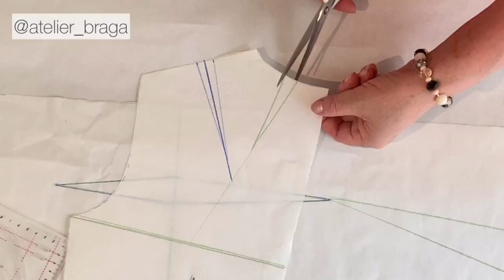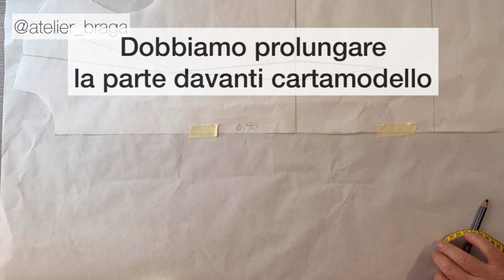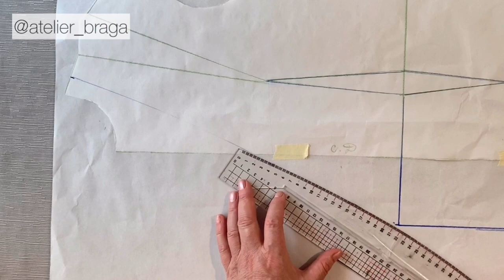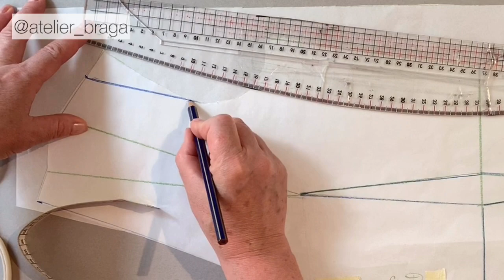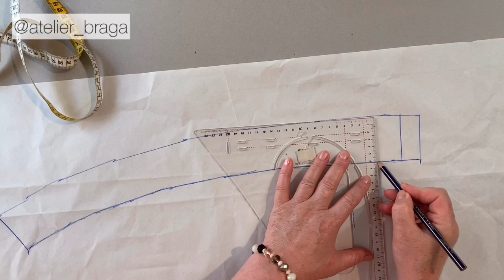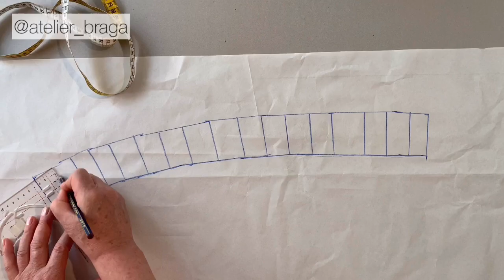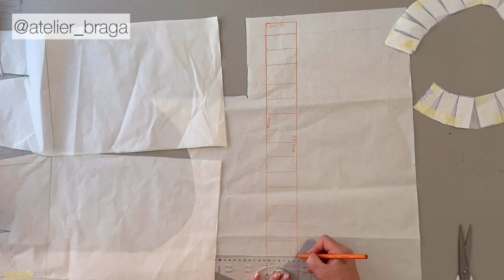WRAP DRESS / COME FARE ABITO VESTAGLIA parte 1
Cartamodello abito vestaglia, perfetto per le giornate estive ma anche per mettere nella valigia ☀️🌴
Parte 1 realizzazione cartamodello,
Parte seconda come cucire

Wrap dress sewing pattern, perfect for summer days but also to pack val
 Part 1 pattern making,
 Part 2  how to sew